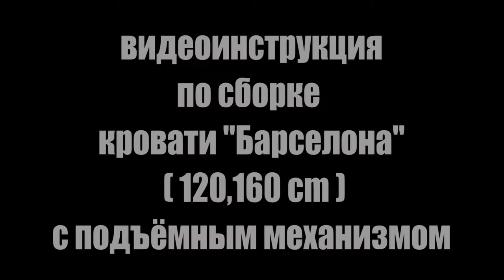Как собрать двуспальную кровать с подъёмным механизмом "Барселона" белая 160х200см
Кровать Барселона 160*200, цвет белый

Dekonte Фабрика Мебели
Если вам нужна качественная и недорогая мебель, теперь вы знаете, где ее купить!